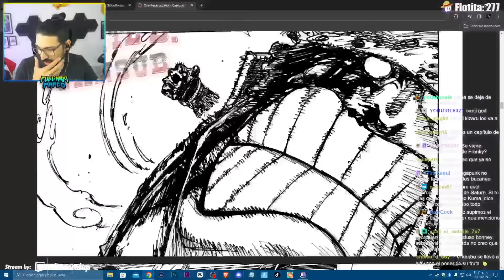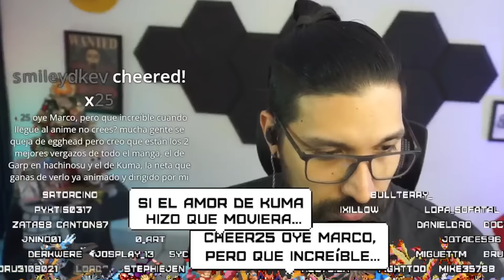ONE PIECE 1104: ANÁLISIS Y TEORÍAS | Full Haki Marco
Análisis, review y teorías después de la reacción al manga de onepiece 1104.

🔥Ropita de ONE PIECE 15% ·D·ESCUENTO con CÓDIGO: FULLHAKI

🎮CÓDIGO ·D· EPIC GAMES: ELMARCOLUP